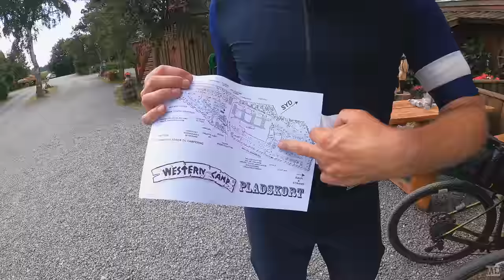Dänemark Bikepacking | Tag 2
Begleite uns auf unserer Bikepacking-Tour durch Dänemark entlang der Ostseeküste. Viel Spaß!

Mein Kooperationspartner ist helden.de. Deren sehr umfangreicher E-Bike- & Fahrradschutz bietet:
- weltweiten Diebstahlschutz (inkl. Fahrradzubehör und -gepäck),
- Reparaturen und Verschleiß sind ebenfalls abgedeckt (sogar bei Teilnahme an Radsportveranstaltungen) sowie
- eine Pannen- & Unfallhilfe.
Es ist alles online, die Versicherung ist täglich kündbar und es gibt keine Selbstbeteiligung. Mit dem Code MADO9 spart ihr einen Monatsbeitrag pro Jahr.

Unsere Ausrüstung:
Adapter Autoventil
Chamois Crème
Dual Choice Pedale
Elektrolyt Brausetabletten
Helm (Anne und Mario)
Leichtes Fahrradschloss
Merino Mario
Rapha Men’s Cargo Bib Shorts
Rapha Men’s Pro Team Training Jersey
Rapha Pro Team Base Layer
Weste (Anne)
Windschutz für GoPro